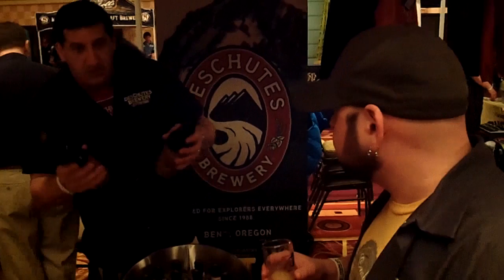Festival Recap - Extreme Beerfest 2014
Join Chris and Patrick as they tour the booths at our 8th Annual Extreme Beerfest! The guys will stop by quite a number of breweries that are new to the fest as well as some Extreme Beerfest veterans. Cheers!